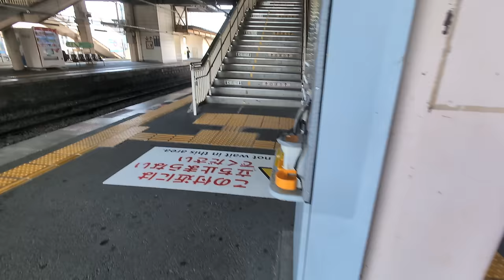検測車 キヤ141系G1編成 赤間駅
車両所有    JR西日本
撮影路線　鹿児島本線
路線通称
撮影区間
撮影駅　　赤間駅一番のりば
撮影型式　キヤ141-1  キクヤ141-1
何両編成　2両編成
列車番号　臨試9148D
天候　　　晴れ
特記

Hello